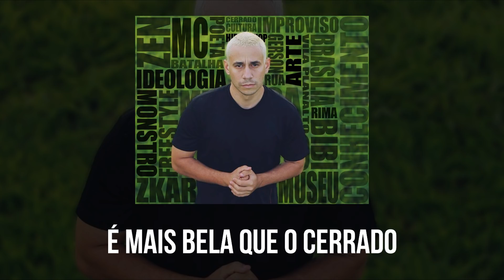Zen - Foi por Você part. Jireh (Lyric Video)